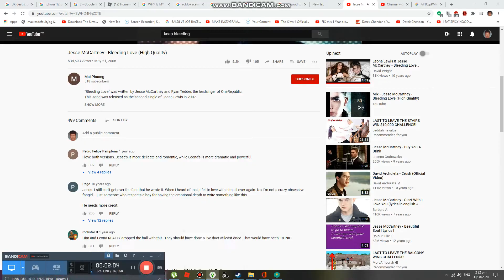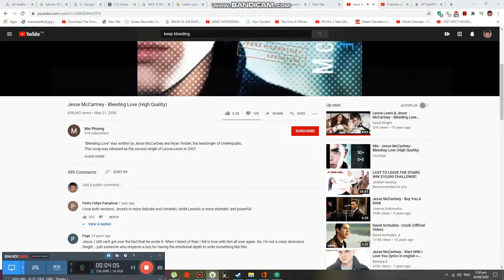Do not play Chest Game at 3AM (VERY CREEPY) IN THE PARK Ep293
Dont ever play it in middle of the night in creepy Park ( 7 VIDEOS LEFT)